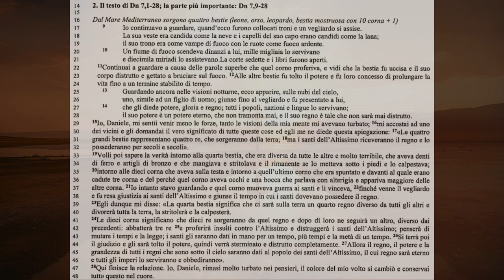I testi apocalittici 7A Il Figlio dell’Uomo: Visione forte del futuro escatologico del popolo di Dio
Il Figlio dell’Uomo:
La visione forte del futuro escatologico del popolo di Dio
Un popolo un Messia: itinerario verso una concezione giuridico-salvifica

Daniele7
9 Io continuai a guardare e vidi collocare dei troni, e un vegliardo sedersi. La sua veste era bianca come la neve e i capelli del suo capo erano simili a lana pura; fiamme di fuoco erano il suo trono, che aveva ruote di fuoco ardente. 10 Un fiume di fuoco scaturiva e scendeva dalla sua presenza; mille migliaia lo servivano, diecimila miriadi gli stavano davanti. Si tenne il giudizio e i libri furono aperti. 11 Io guardavo ancora, a motivo delle parole arroganti che il corno pronunciava; guardai fino a quando la bestia fu uccisa e il suo corpo distrutto, gettato nel fuoco per essere arso. 12 Le altre bestie furono private del loro potere; ma fu loro concesso un prolungamento di vita per un tempo determinato.
13 Io guardavo, nelle visioni notturne, ed ecco venire sulle nuvole del cielo uno simile a un figlio d'uomo; egli giunse fino al vegliardo e fu fatto avvicinare a lui; 14 gli furono dati dominio, gloria e regno, perché le genti di ogni popolo, nazione e lingua lo servissero. Il suo dominio è un dominio eterno che non passerà, e il suo regno è un regno che non sarà distrutto.